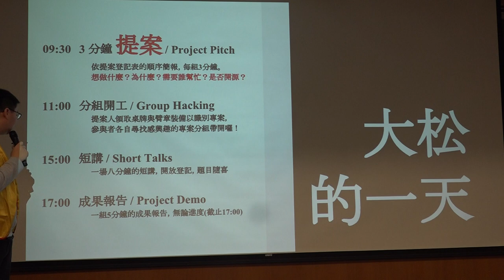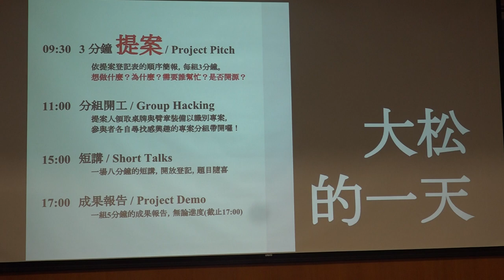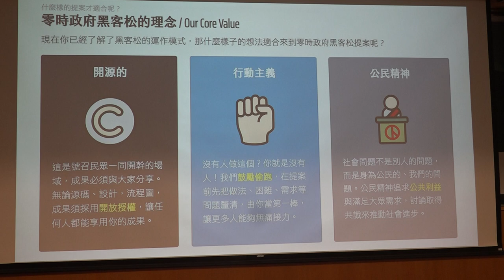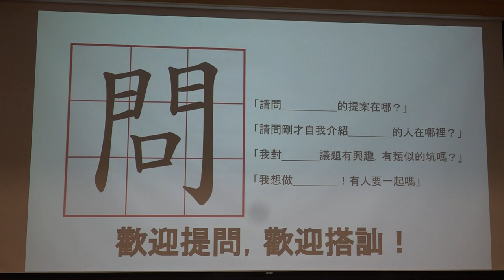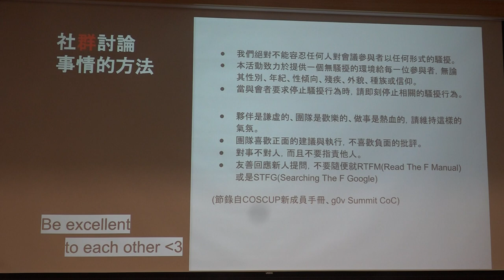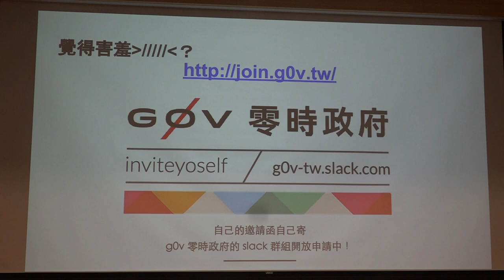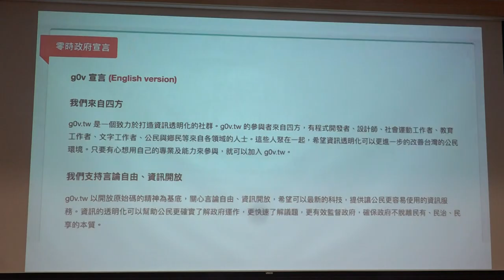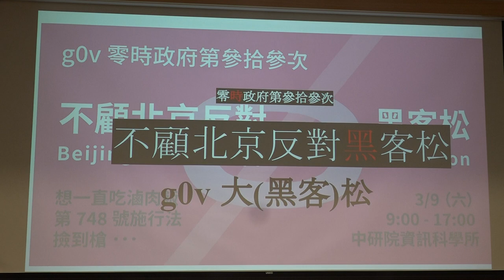g0v tw hackath33n — 提案 — 新手教學／雨蒼 — 不顧北京反對黑客松